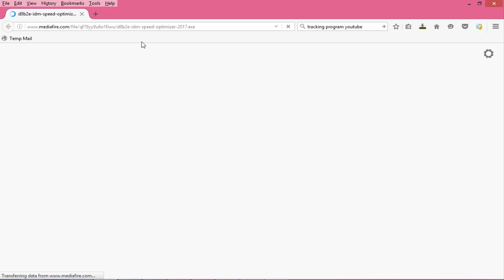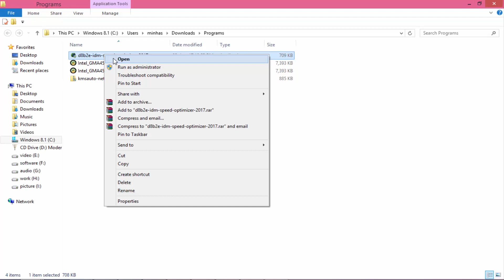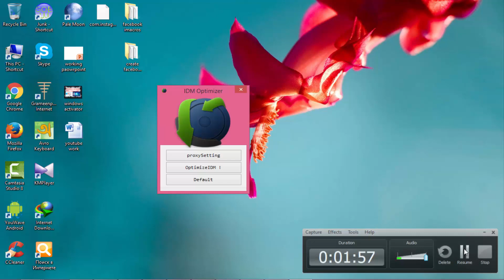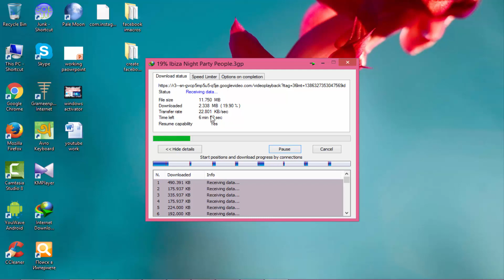how to full speed download internet download maneger 2017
Take hack IDM Internet Download Manager's Full Speed! No install
Use the Internet, but people who are not familiar with IDM's very hard to find. We all know how to download any file in IDM provides more opportunities. Download speed increases to 15-30 per cent compared to any normal browser.

Contact IDM Optimizer
Optimizer, which means that any software or by equipping a more optimized. You know what IDM optimize the speed of the current is several times greater than the speed you can get?
Let's not supposed to go to work by increasing the

To open OptimizeIDM! Day
Enjoy the download speed of the Super IDM Prepare!